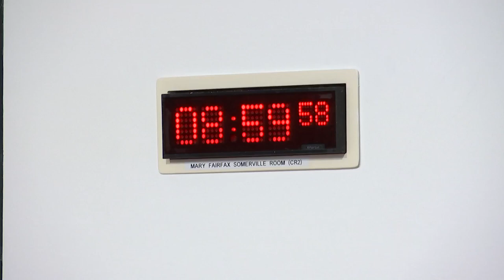Social Justice and Social Security Committee - 7 March 2024